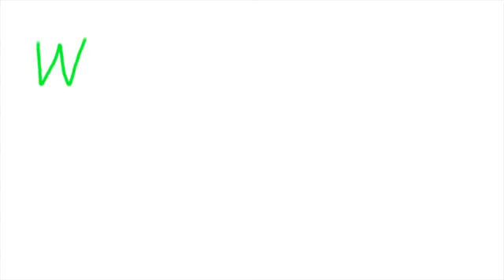Главный секрет красивых волос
присоединяйтесь к партнёрской программе. Это - уникальная возможность распространить хорошие знания и помочь себе экономически. Беритесь за дело, регистрируйтесь и делитесь с вашими знакомыми информацией!
Ирина Бйорно рассказывает о тайнах красивых волос. Что такое прибор дарсенваль? Как он помогает волосам?